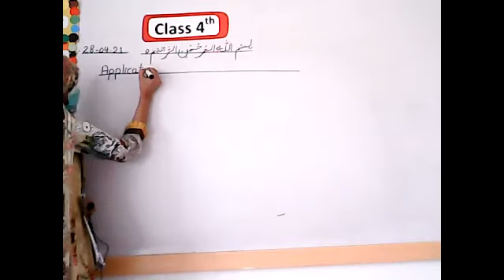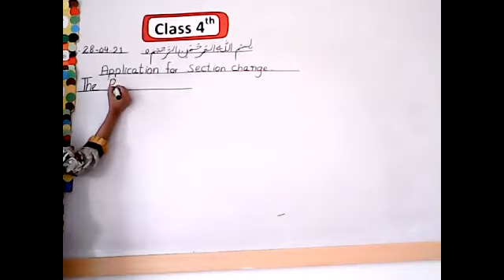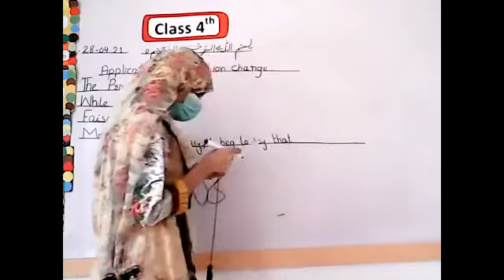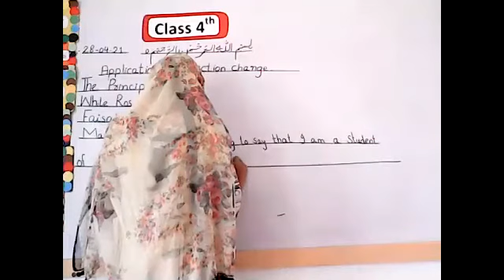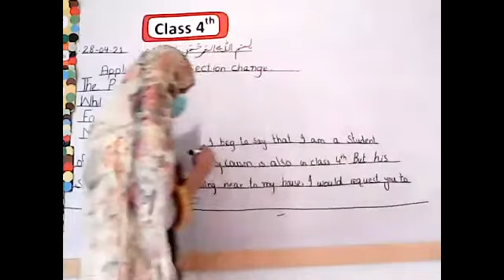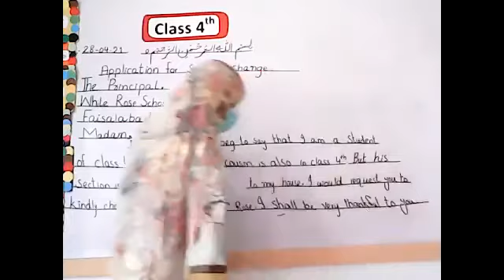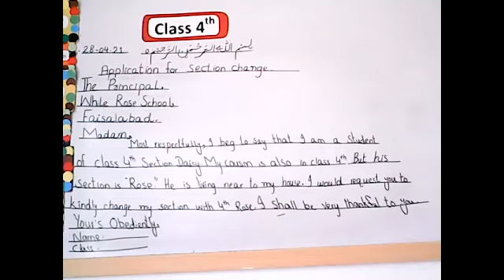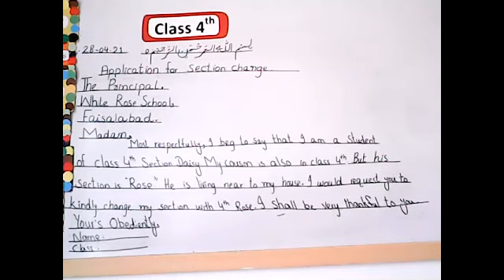English class 4th 28-04-21